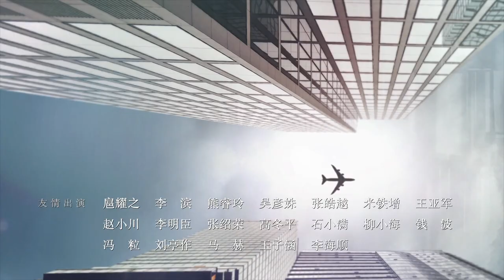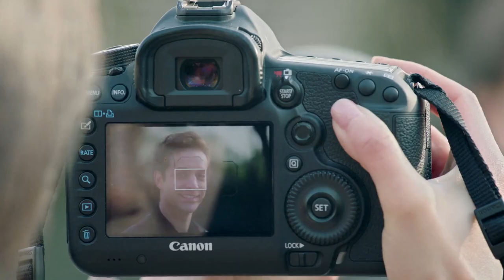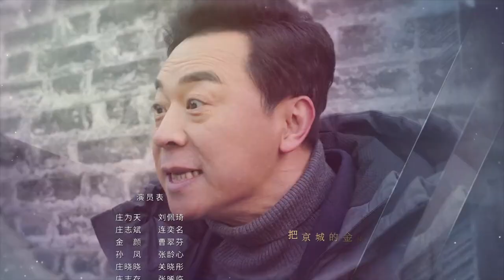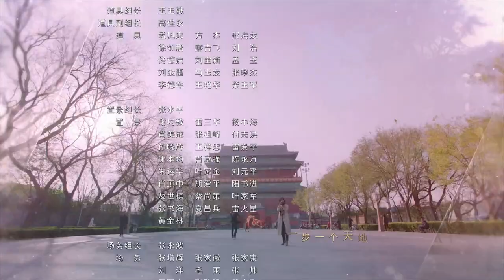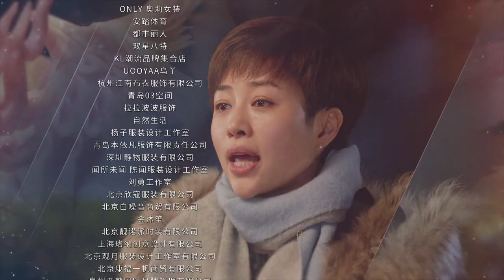【Eng Sub】Shicha Hai 14(Liu Peiqi,Guan Xiaotong,Wu Lei)